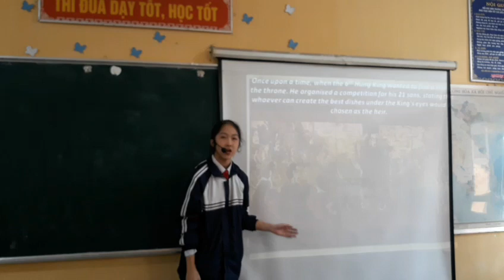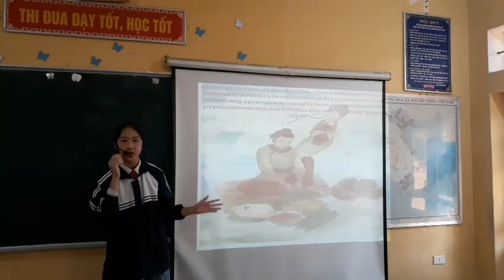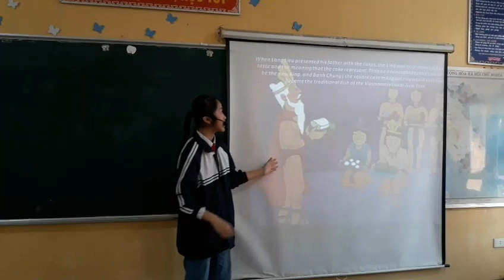Tet holiday - Bùi Linh